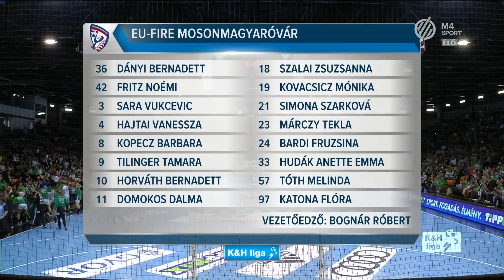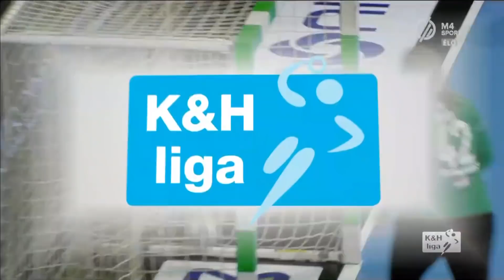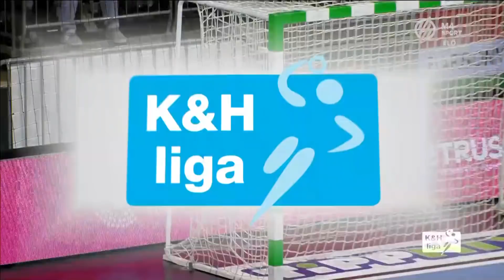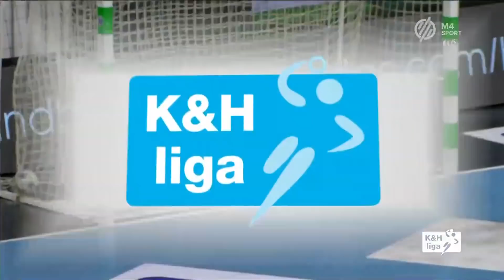NBI 26. forduló, Győri ETO KC - Mosonmagyaróvár KC, 2019. 05. 17.